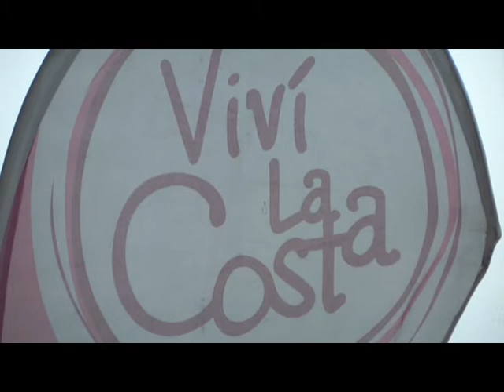SENSIBILIZACION TURISTICA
MAÑANA 27 DE SEPTIEMBRE EN MAR DE AJO
ENTREVISTA: RODRIGO TORRE – SECRETARIO DE TURISMO LA COSTA